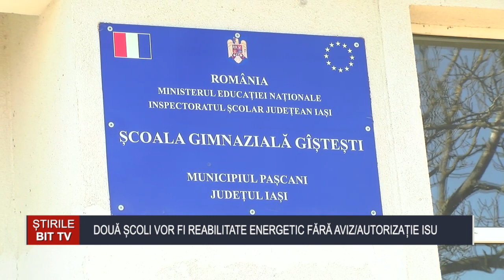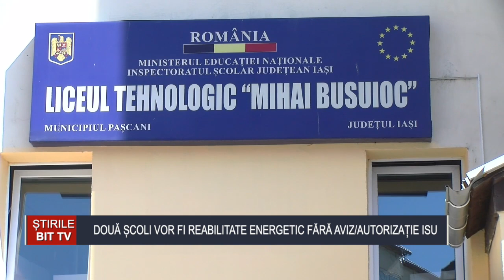ȘTIRILE BIT TV- DOUĂ ȘCOLI VOR FI REABILITATE ENERGETIC FĂRĂ AVIZ/AUTORIZAȚIE ISU